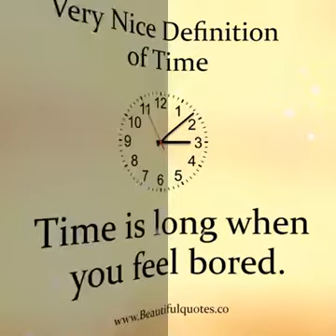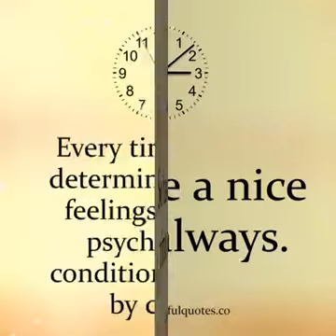Very nice definition of time | Knowledge Guru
Video from Believe in God 🤴👸